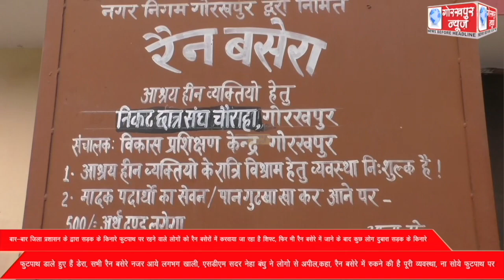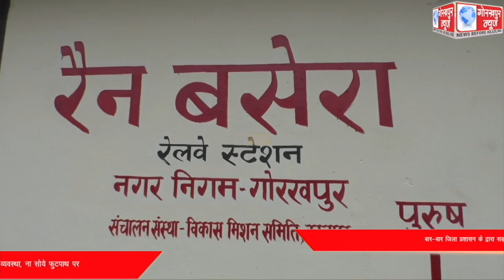GORAKHPUR NEWS 28-12-2022